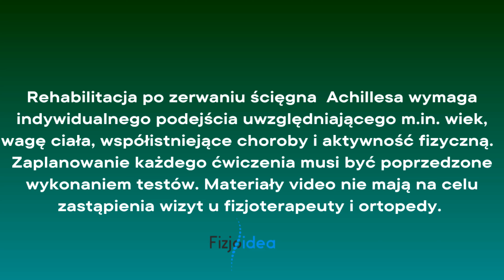Zerwanie ścięgna achillesa. Rehabilitacja po operacji. Tydzień 0-2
🚨Sprawdź moje najnowsze E-BOOKI🚨 ⬇️⬇️⬇️
➡️E-BOOK. Wylecz ostry ból lędźwi. Praktyczny poradnik

📍Gabinet- Gdynia, ul. Morska 375 D
Do zobaczenia, Łukasz Kot